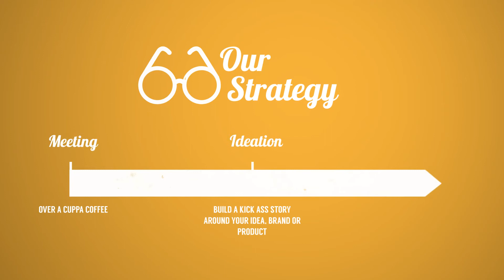Pixel Garage Studios Promo Video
Celebrating our 6 years completion, we thought of doing something fun.